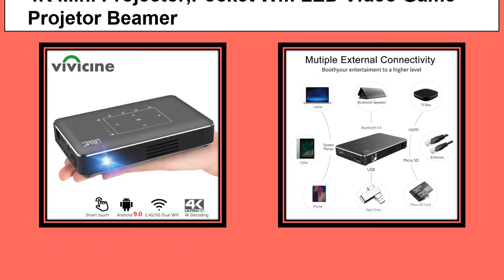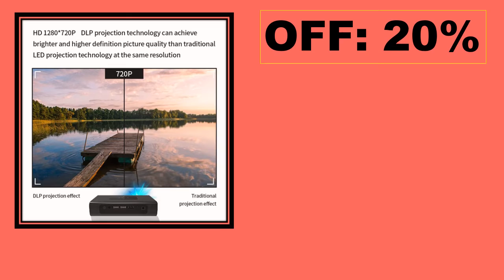TOP 5 Best Mini DLP Projector 2021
1. BYINTEK P7 Pocket Portable Pico Smart Android Wifi 1080P 4K TV LAsEr Mini LED Home Theater Phone DLP Projector for Mobile Cinema

2. CRENOVA DLP MINI Portable Projector X5 4K Android WIFI 3D 10500mAH Battery 300inch 1080P Video Projector Smart TV Laser Beamer

3. Caiwei S6W Portable Pocket Mini 3D DLP Projector LED Support Full HD Video WIFI Mobile Beamer Smartphone Home Cinema proyector

4. Vivicine New Upgraded P10 Android 9.0 Smart 3D 4K Mini Projector,Pocket Wifi LED Video Game Projetor Beamer

5. BYINTEK UFO P10 Pocket Pico Mini DLP Smart Android Home Theater Wifi LED Projector Beamer Proyector For Full HD 1080P 4K Cinema